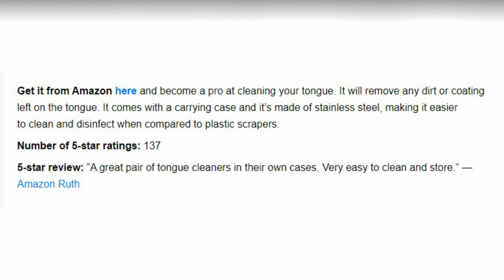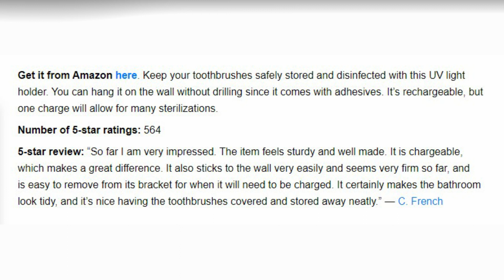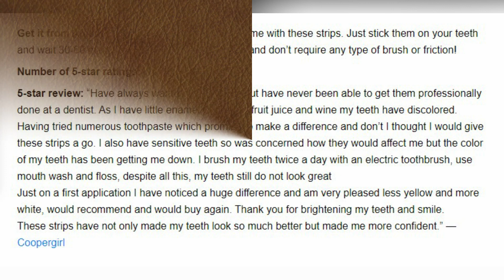10 Pro Dental Items to Have Shiny and Healthy Teeth | How To Video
Brushing your teeth is essential for a healthy mouth and we usually rely on the trusty toothbrush and toothpaste combination. But there are many more elements to cleaning more, flossing easier, whitening and storing everything properly. "How To Learn Tricks" has compiled the best of the group for you.

1. Tooth stain eraser
2. Tongue scraper
3. Teeth whitening kit
4. Bamboo toothbrushes
5. UV light toothbrush sterilizer and holder
6. Interdental brushes
7. Compostable dental floss picks
8. Water flosser
9. Teeth whitening strips
10. Bamboo toothbrush holder

About Us:
How many times have you tried to learn something new but ended up quitting before you made any real progress. Now don’t feel too bad about it, We teach you life hacks and how to videos & learn tricks with unique way provide you Tricks Videos, Tech Videos, Psychology Videos, Animals Videos, World Videos, Science Videos, Enjoy Easy Life With "How To Learn Tricks" Official YouTube Channel.